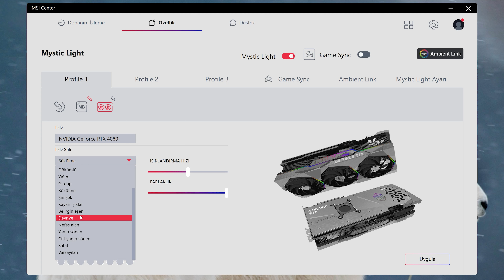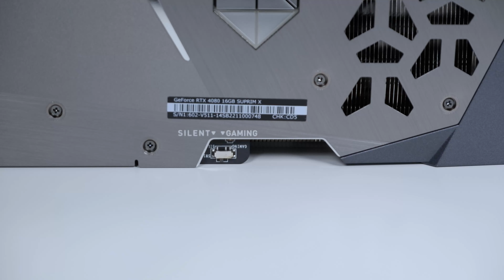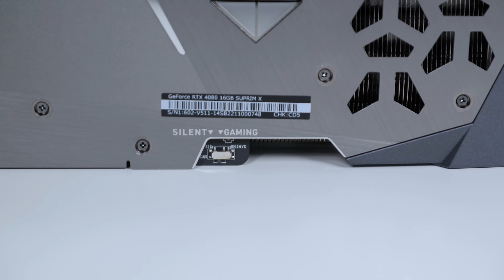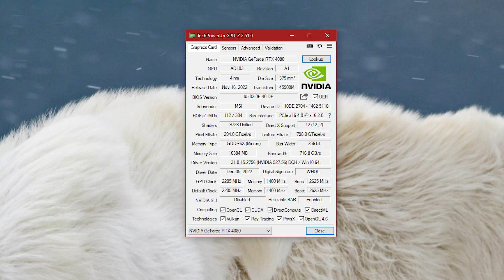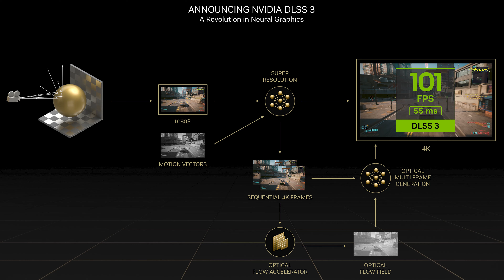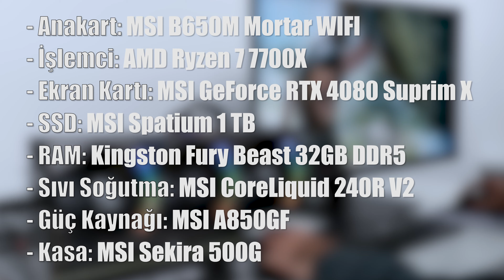MSI GeForce RTX 4080 Suprim X Ekran Kartı İncelemesi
Nvidia'nın RTX 4000 ailesinden MSI GeForce RTX 4080 Suprim X ekran kartını inceledik. Oyunlardaki FPS değerlerini, DLSS 3.0 teknolojisinin oyunlara etkisini gözlemledik. Tasarım anlamında da şık ve güçlü bir duruşa sahip. Yüksek performansını incelememiz boyunca bizlere kanıtladı. Tüm detaylarıyla videomuzda, iyi seyirler!

00:00 Açılış
00:17 Intro
00:40 Kutu İçeriği
00:54 Tasarım
01:36 Mystic Light
02:10 Boyutlar
02:20 Tasarım
04:11 ATX 3.0 Güç Girişi
04:44 Portlar
04:59 Metal Backplate
05:38 Teknik Özellikler
07:41 Ray Tracing
07:46 DLSS 3.0
07:59 AV1 Desteği
08:15 Teknik Özellikler
08:35 Test Sistemi
08:40 Cyberpunk 2077 (DLSS 3.0)
09:17 Witcher 3:Wild Hunt (DLSS 3.0)
09:42 Portal with RTX (DLSS 3.0)
10:13 Far Cry 6
10:55 Red Dead Redemption 2
11:20 God of War
11:54 Valorant
13:17 Forza Horizon 5
13:54 Fortnite
14:12 Call of Duty MW: Warzone
15:04 Genel Değerlendirme
16:25 Kapanış